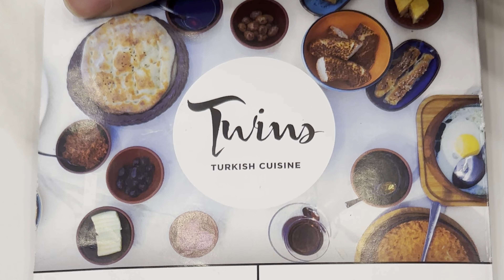SHE LOST A FINGER